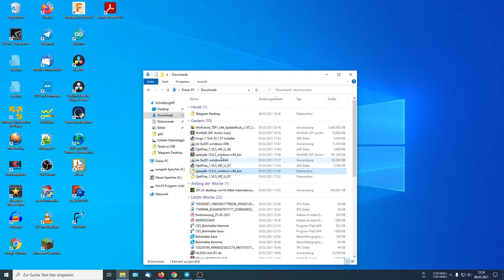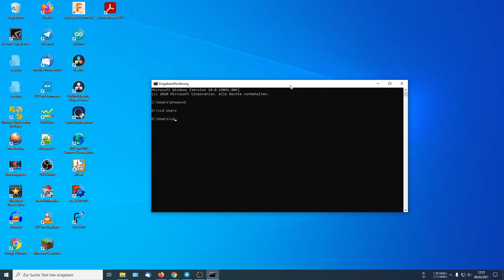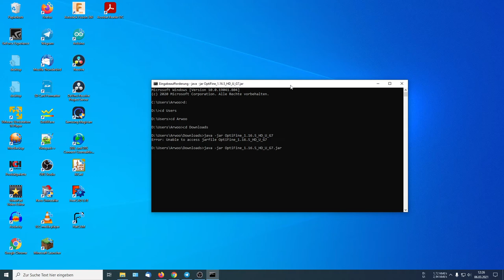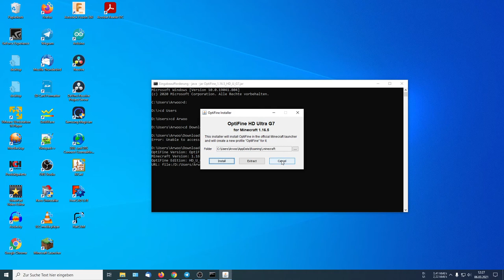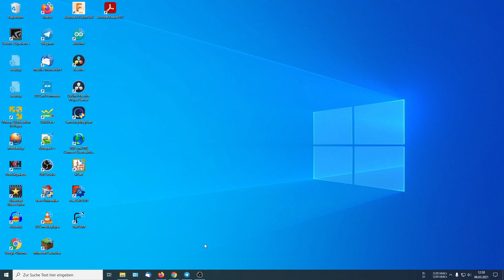Win10 ist Dreck Teil2. Habe es hinbekommen. Aber wie ist doof